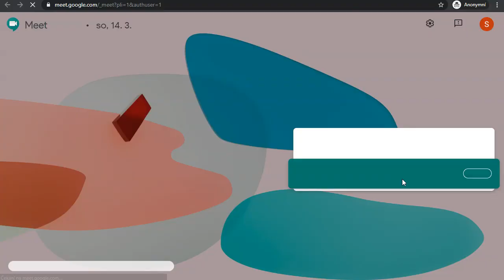Google Meet: připojení studenta k online konzultaci